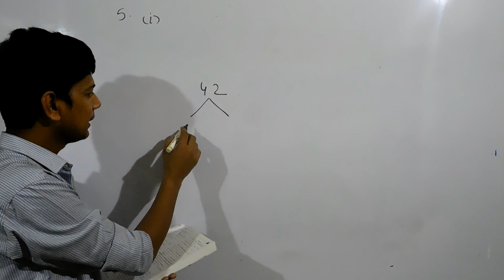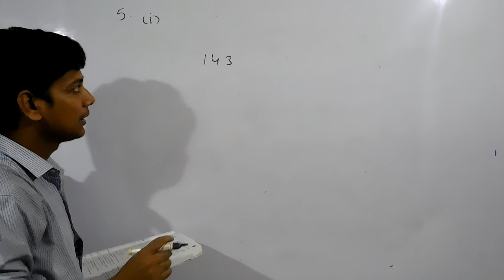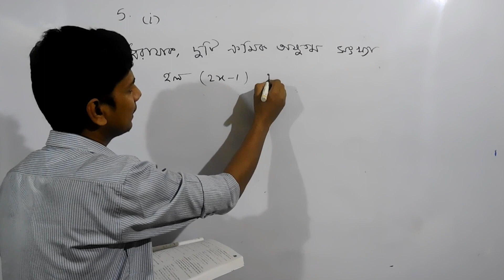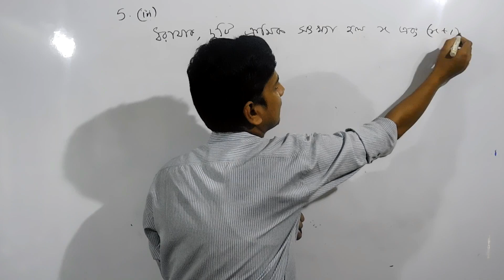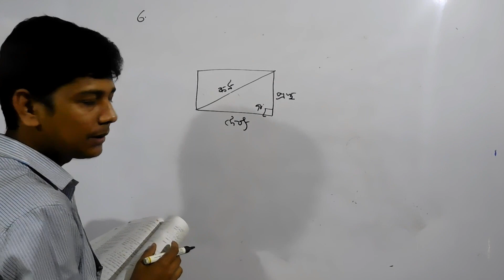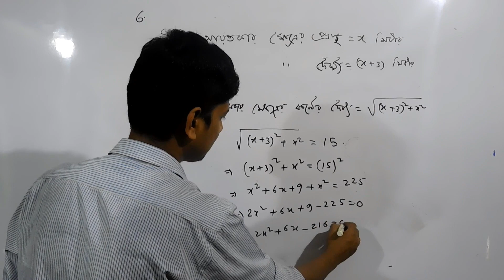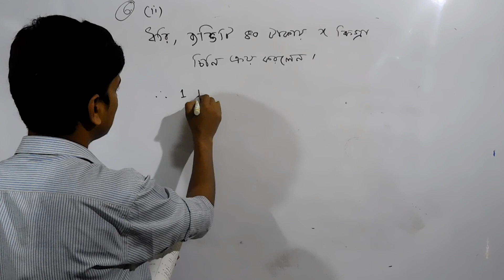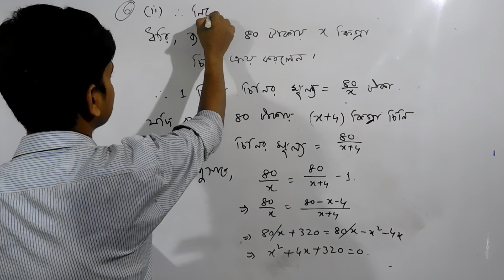WBBSE Class 10 Math Chapter 01 Solved Part 04 কষে দেখি 1.1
West Bengal Board of Secondary Education Mathematics Chapter Wise Solve koshe dekhi 1.1 (কষে দেখি 1.1). In this video WBBSE Class 10 Maths Chapter 01 Part 04 Solved we have discussed in the first chapter.

Visit our new site for latest job news and scholarship news and guide

© Ideal Knowledge & Education World